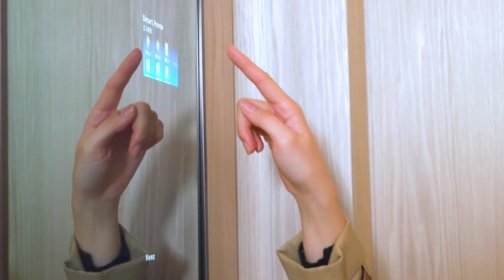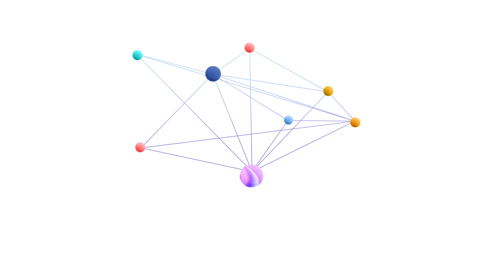Lenovo PCCW Solutions Corporate Video